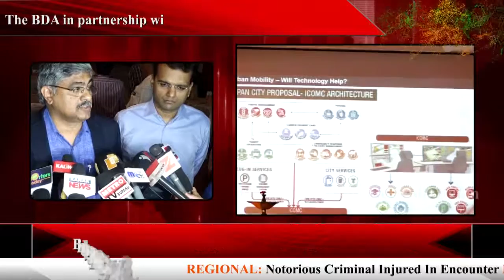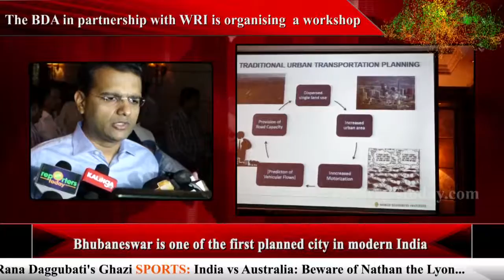Smart mobility solutions in Bhubaneswar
The workshop was chaired by Dr Krishan Kumar, vice chairman BDA
Promoting sustainable transport models in Bhubaneswar
Bhubaneswar is one of the first planned city in modern India